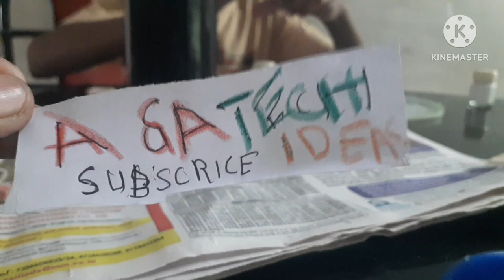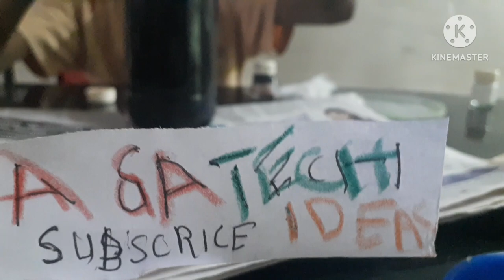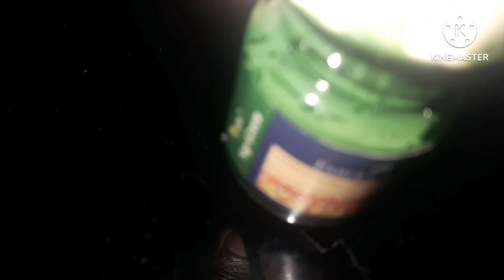BOTTLE ART/MALAYALAM/IF YOU LIKE SUBSCRIBE AND GO PLEASE OUR SWEETY VIEWERZ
acrylic paint